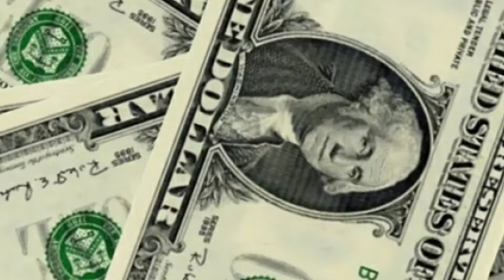Top 10 Richest People in India 2020 | தமிழ் | Tamil | Focus Facts Tamil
In this video we are going to watch the top 10 richest people in india in the mid -2020
  many interesting facts like this
If you want me to remove any clips from the video please  message me or

All the content given in this channel are referred by few websites in the google and then
Made as a video